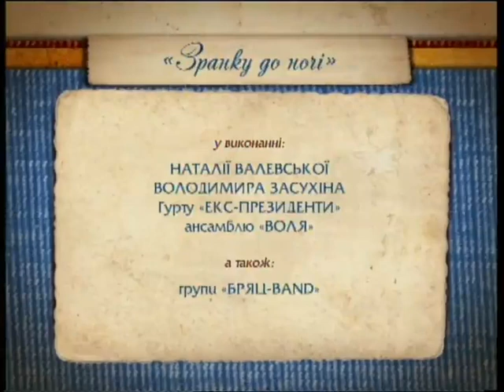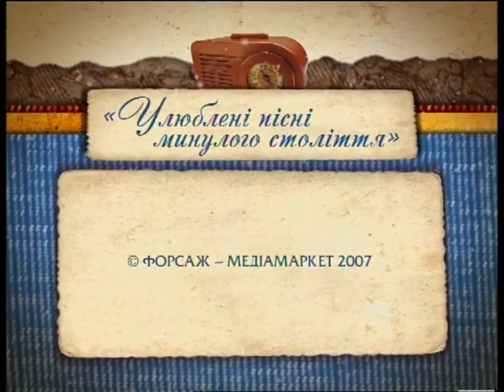"Улюблені пісні минулого століття" - (Зранку до ночі) частина 4